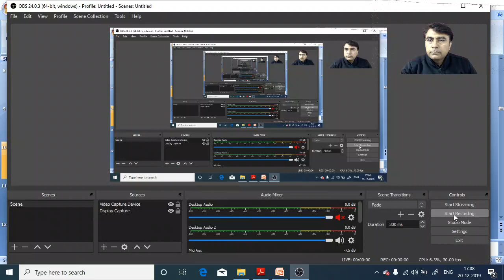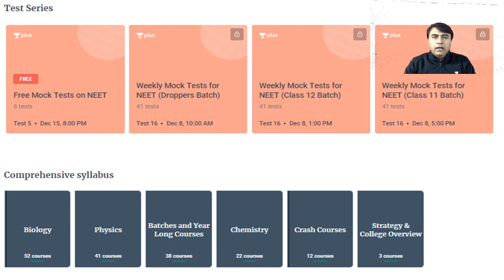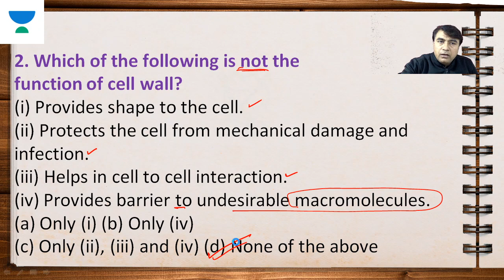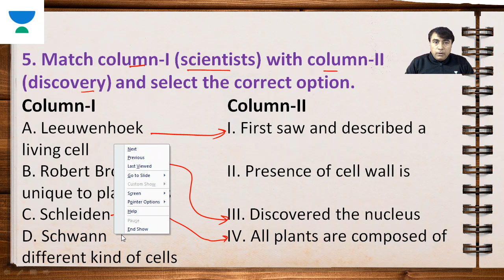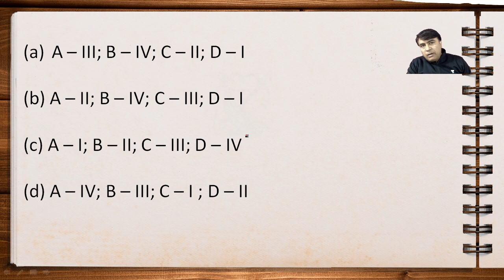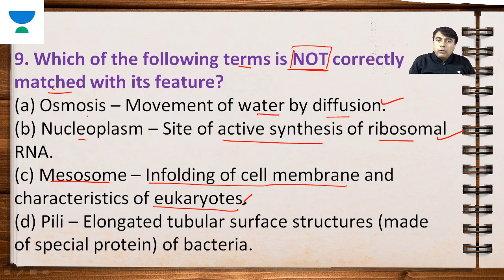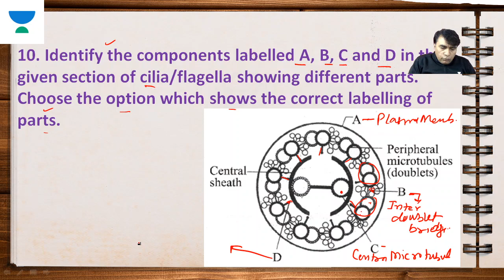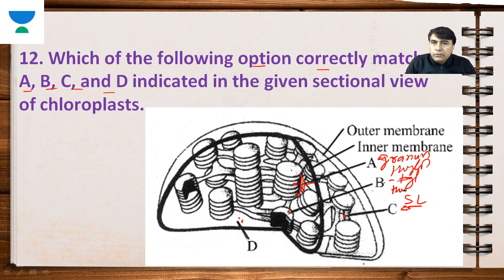L17: Cell Structure & Function Part - 2 | Most Important Questions for NEET 2020 | S.P. Gautam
S.P. Gautam and other top educators are teaching live on Unacademy Plus.

This lesson starts with a discussion on Cell structure & Function Part-2. It is very important for NEET 2020. In this lesson, S.P. Gautam shares his various preparation strategy along with examples which will help you to crack the exam.

Unacademy Plus Subscription Benefits:

1. Learn from your favorite teacher
2. Dedicated DOUBT sessions
3. One Subscription, Unlimited Access
4. Real-time interaction with Teachers
5. You can ask doubts in a live class
6. Limited students
7. Download the videos & watch offline

neet 2020 exam date in Tamil
neet 2021
neet 2022